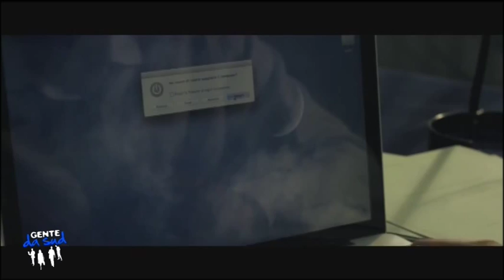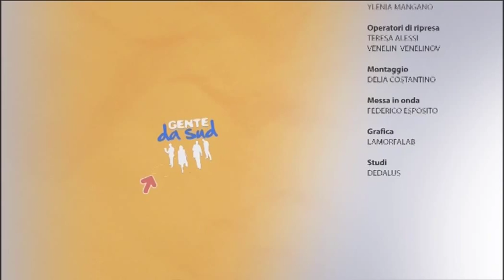Gente da Sud - Walter Cordopatri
Conduce Michele Fidati